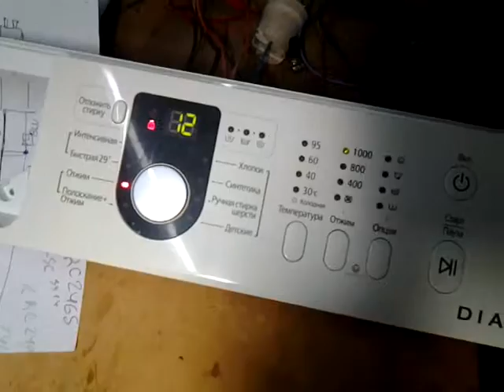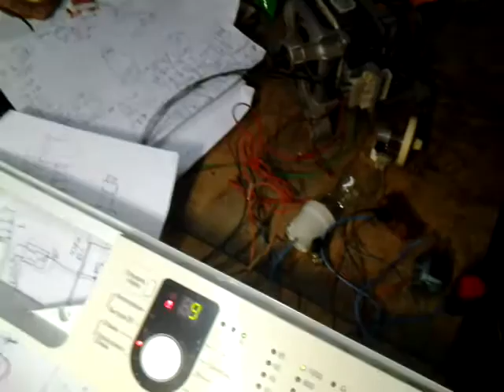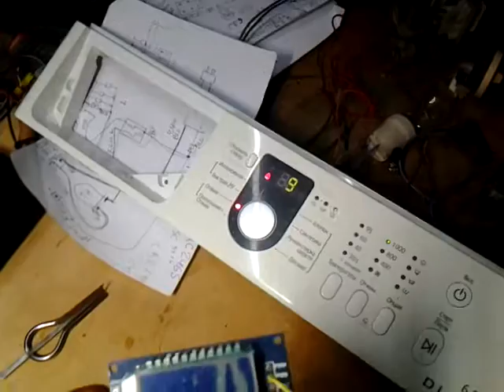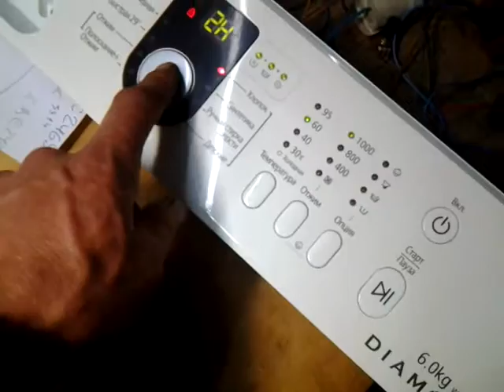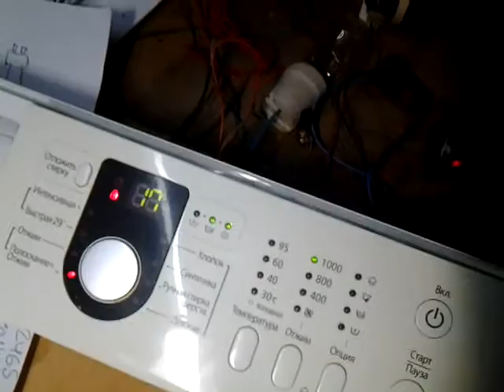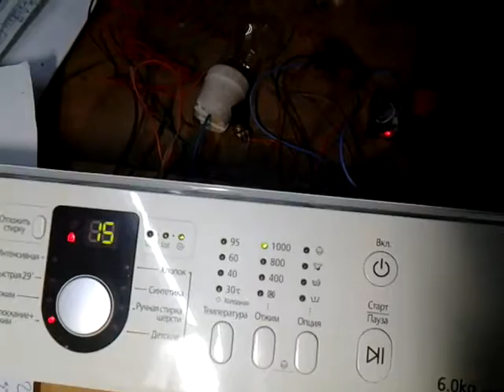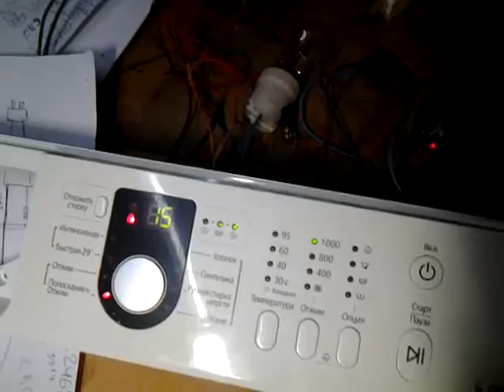СМА Samsung WF8590NMW9 ЗАПУСТИТЬ МОДУЛЬ НА СТОЛЕ 2